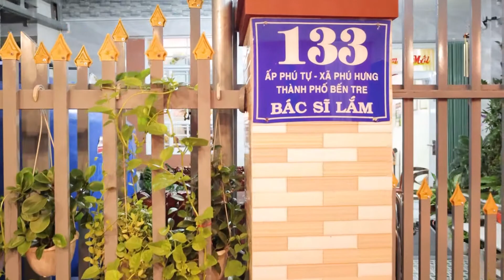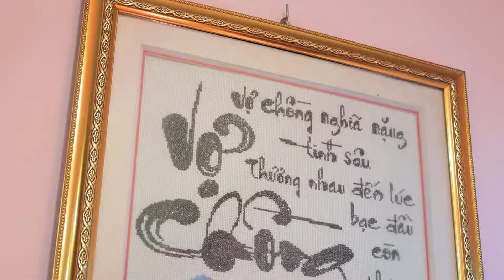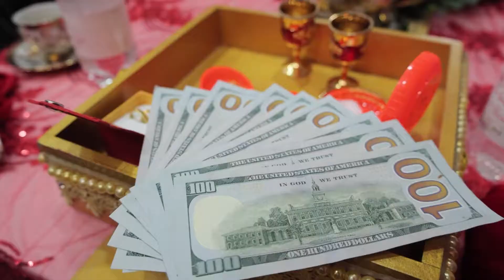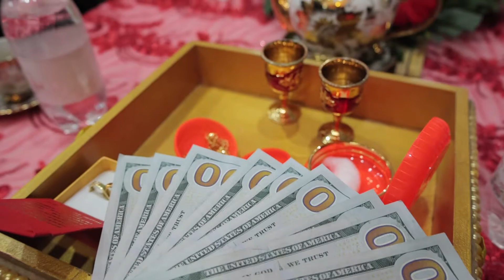Đoan Trang & Thanh Bình - Đám Cưới Miền Tây - Hồng Phúc Phim